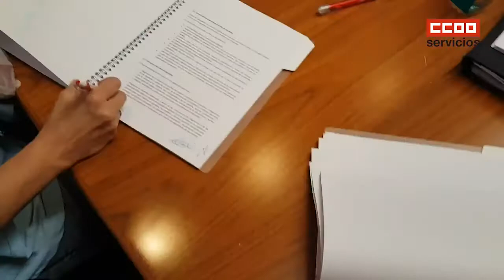CCOO Servicios firma el I Plan de Igualdad de Aramark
CCOO ha firmado hoy el I Plan de Igualdad de Oportunidades entre Mujeres y Hombres en Aramark, empresa de gran importancia en el sector de restauración colectiva.
El plan de Igualdad tiene una vigencia de tres años y garantiza la igualdad retributiva, equiparando trabajos de igual valor a igual salario, a través de un estudio detallado de los conceptos retributivos abonados por la empresa.